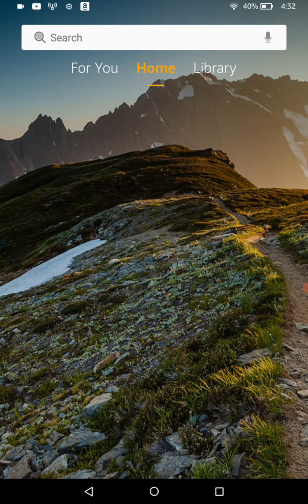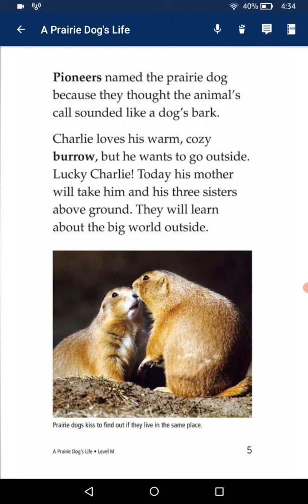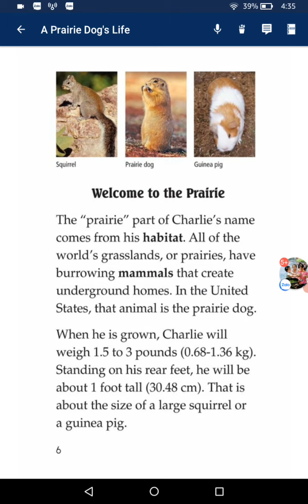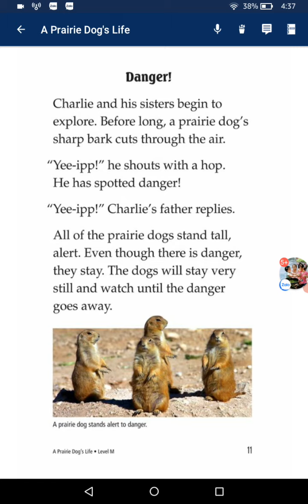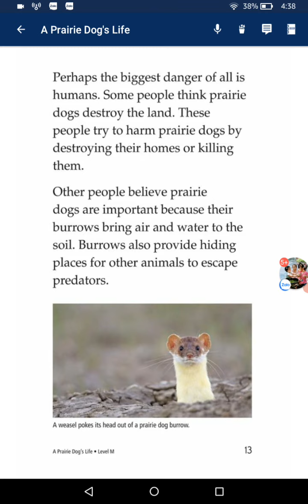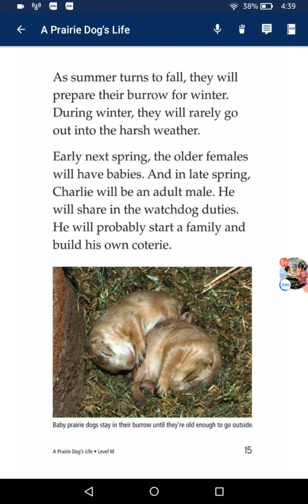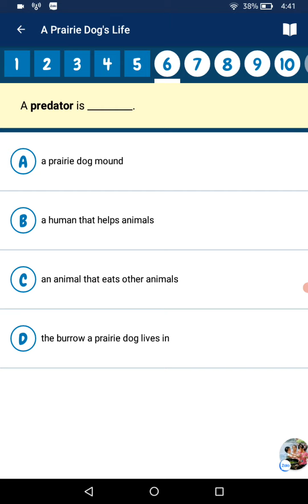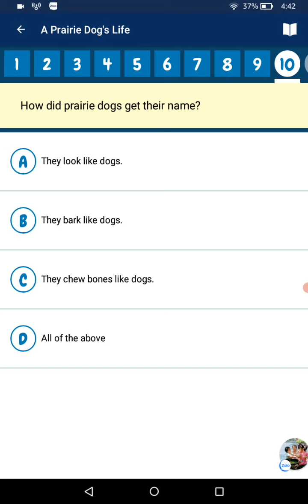Lily /3/12/2021/ A prairie dog's life